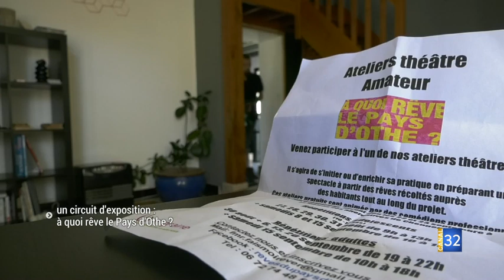Circuit d’exposition : à quoi rêve le Pays d’Othe ?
Deux associations et des artistes aubois ont recensé, et continuent à recenser, les rêves des habitants du Pays d’Othe. Durant l’été, un circuit d’exposition autour de 14 lavoirs (Villemoiron, Neuville, Fontvannes, Bercenay...) permet de découvrir, en photographies, les premiers résultats de leur travail. En attendant la concrétisation artistique du projet lors d'un mini-festival les 22 et 23 septembre à Chennegy, chaque habitant du secteur est invité à participer.

Cette vidéo à été faite par Canal 32 et diffusé le 14 août 2018. Aucune modification a été effectué.